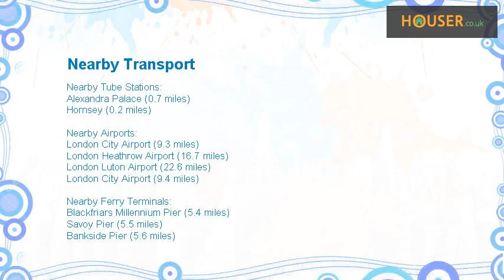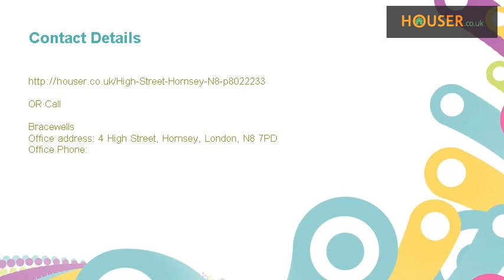2 bedroom flat to rent on High Street, Hornsey N8 By Bracewells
Bracewells are pleased to offer a superb 2 double bedroom apartment within a gated development. Boasting an ideal blend of traditional charm &amp; contemporary design.  The flats feature extremely high specifications with fully fitted kitchens with granite worktops and Sumptuous bathrooms. Automatic communal lighting, elevator, off street parking, audio/visual entry system.  Ideally located a few minutes’ walk from Hornsey Main Line Station which provides a fast &amp; effective route to central